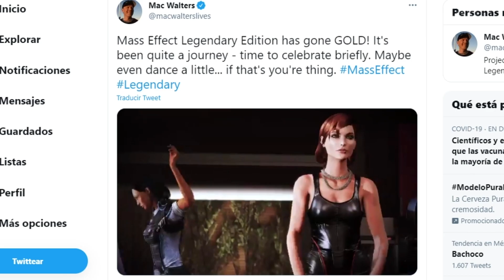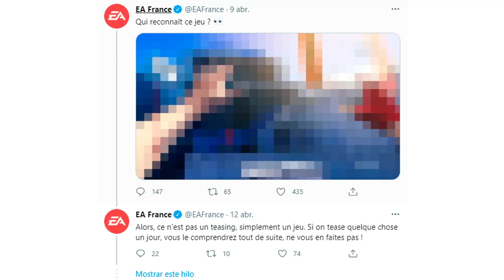Rápido y Jugoso: Resumen de noticias 9 de abril a 16 de abril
Es momento del resumen de noticias más divertido de los videojuegos en español, con todo sobre el último evento de Resident Evil Village; las novedades de la serie de The Last of Us de HBO; las críticas de AMLO a los videojuegos; y mucho más.